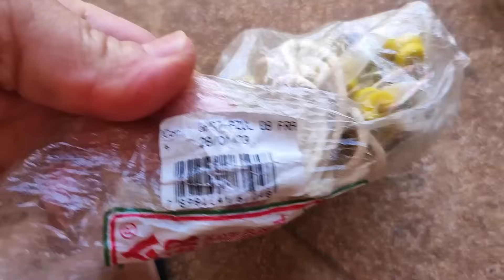DESSA VEZ, A GAMBIARRA DO MEU MARIDO NÃO DEU CERTO, LEVEI UM SUSTO | ELIANA ROCHA SUCULENTA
▬▬▬▬▬▬▬▬ஜ۩۞۩ஜ▬▬▬▬▬▬▬▬▬
 ▁▂▃▄▅ LEIA A DESCRIÇÃO DO VÍDEO ▅▄▃▂▁
▬▬▬▬▬▬▬▬ஜ۩۞۩ஜ▬▬▬▬▬▬▬▬▬

👋 ► Olá, meu nome é Eliana.

Se você quiser utilizar as minhas músicas e diversas outras, acesse o link e assine: